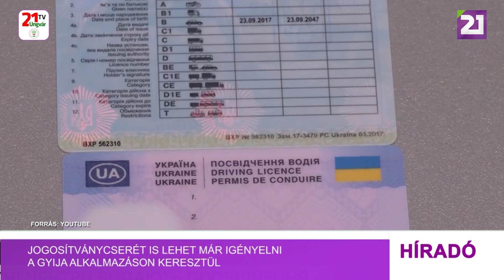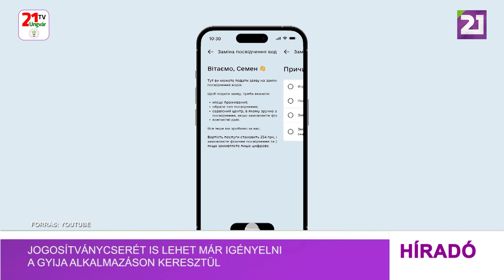Jogosítványcserét is lehet már igényelni a Gyija alkalmazáson keresztül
Május 23-tól, a Gyija alkalmazásban elérhetővé vált a jogosítvány cseréjének és visszaállításának szolgáltatása. A hírt a Belügyminisztérium jelentette be. „A szolgáltatás elindításával Ukrajna lett az első olyan ország Európában, ahol le lehet mondani a vezetői engedély fizikai formájáról, és előállíthatnak egy digitális dokumentumot” – áll az közleményben. Ezentúl az alkalmazás segítségével mindössze néhány kattintással be lehet nyújtani a vezetői engedély cseréjére vonatkozó igénylést. Az online felület segítségével most már nem csak plasztikkártya formájában lehet kérni új jogosítványt, hanem digitális változatban is, amely viszont csak Ukrajna területén érvényes. A hagyományos, kártyaformátumú jogosítványt a tetszés szerint kiválasztott Belügyminisztériumi szolgáltató központban lehet átvenni. A vezetői engedély cseréjére vagy visszaállítására irányuló kérelem benyújtásához a Gyiján a következőket kell tenni:
Először is be kell lépni a „Szolgáltatások” menübe, majd kiválasztani a „Jogosítvány cseréje” pontot. Ezt követően ki kell választani a dokumentum cseréjének okát, meg kell erősíteni a rendszerben szereplő lakcímet és kiválasztani, hogy csak digitális vagy digitális és plasztik kártya formátumú jogosítványt szeretne a felhasználó. Következő lépésként ki kell választani a Belügyminisztérium azon szolgáltató központját, ahol az igénylő számára legkényelmesebb lesz a kártya formátumú jogosítvány átvétele. Ezek után nem maradt más hátra, mint megadni az aktuális elérhetőségét, aláírni egy nyilatkozatot és kifizetni a szolgáltatás díját.
A közleményben arra is felhívják az igénylők figyelmét, hogy az online kérvény benyújtását követően minél hamarabb, lehetőleg 10 percen belül meg kell ejteni a szolgáltatás díjának befizetését, mert különben érvényét veszti az igénylés.